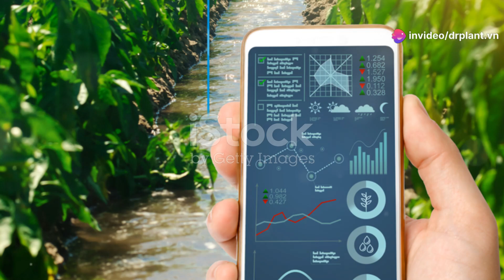GOLDKTE 85EW – THUỐC TRỪ SÂU...0776.755.793...tatadu.vn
ĐẶC TRỊ BỌ TRĨ, RẦY XANH, MUỖI HÀNH, BỌ PHẤN TRẮNG, SÂU VẼ BÙA, RẦY NHẢY

SAU SUA APN
SAU  SUA APN
THÀNH PHẦN GOLDKTE 85EW

Profenofos 84,8 g/l

Indoxacarb ….. 0,2 g/l

CÔNG DỤNG GOLDKTE 85EW
SAU SUA APN BO TRI
Diệt trừ các loại sâu và nhóm côn trùng chích hút: sâu vẽ bùa, sâu đàn ăn đọt, bọ trĩ, rầy phấn trắng, rầy xanh, rệp sáp, rầy mềm.

Hàm lượng hoạt chất cao, có tác dụng tiếp xúc, vị độc, xông hơi mạnh. Hiệu quả ngay sau khi phun.
SAU SUA APN RAY XANH

SAU SUA APN
HƯỚNG DẪN SỬ DỤNG GOLDKTE 85EW
Lúa, rau màu: pha liều 40 ml/25 lít nước.

Cây ăn trái: pha liều 200 ml/phuy 200 lít nước.